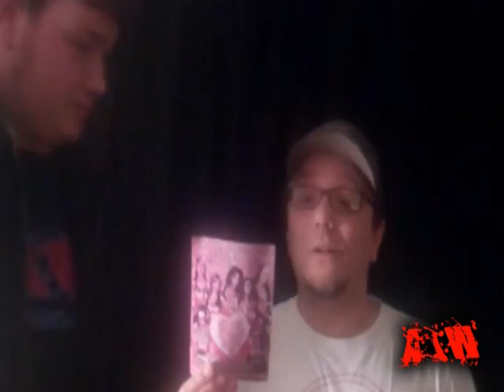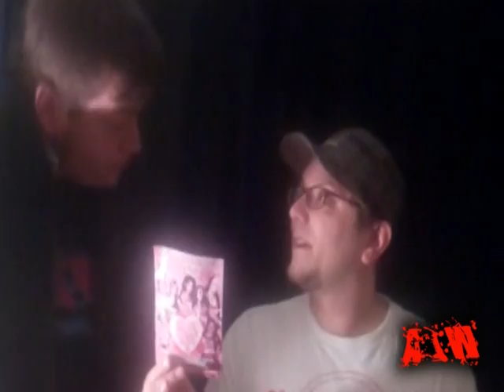AIW Intense TV ep. 29 GNO5 [Cherry Bomb VS. Hailey Hatred, Jessicka Havoc VS. Mickie Knuckles]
AIW Intense TV with hosts Aaron Bauer and Rickey Shane Page. In this episode. Clips from Cherry Bomb Vs Hailey Hatred (They Live),Clips from Johnny Gargano Vs Marion Fontaine Vs Tim Donst Vs Rickey Shane Page (They Live) Watch Mickie Knuckles challenge Jessicka Havok for the AIW Women's Championship (Girls Night Out 4). This is THE most INTENSE half hour of pro wrestling on the internet!